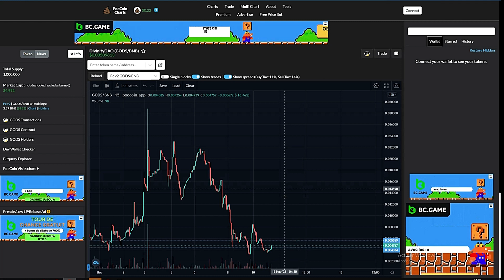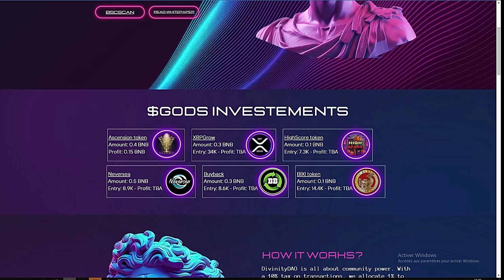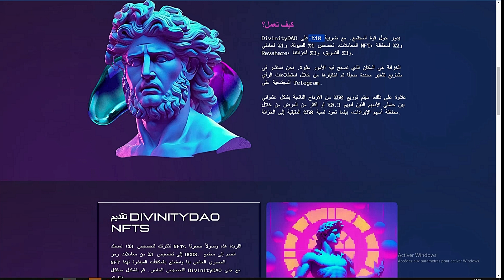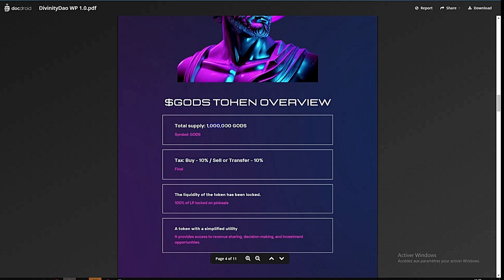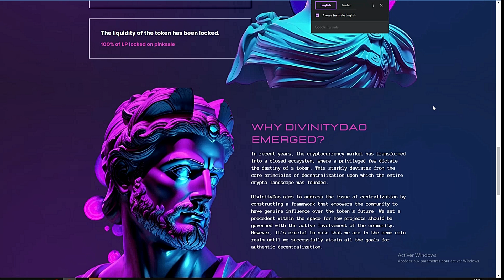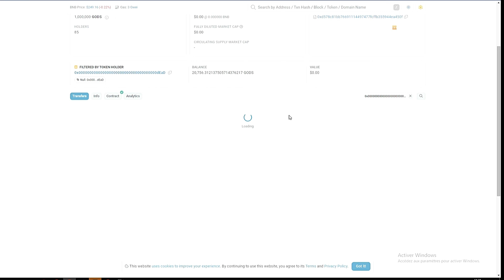عملة رقمية DivinityDao تعمل تورة وصعوود قادم يجب عليك الاستفادة منه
للصحول على معلومات اكثر حول العملة:

عقد العملة:
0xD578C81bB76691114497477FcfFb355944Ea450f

〓〓〓〓〓〓〓〓〓〓〓〓〓〓〓★ஜ۩ѕєммσυ_ρяσ۩ஜ★〓〓〓〓〓〓〓〓〓〓〓〓〓〓〓〓
موقعنا:

📜 اخلاء مسؤلية 📜
نوصي بعدم الاستثمار في العملات المشفرة بسبب احتمالية مخاطر كبيرة نتيجة لتقلبات أسعارها القوية. لذلك، يجب عليك أن تكون حذرًا قبل اتخاذ أي إجراء يتعلق بالعملات المشفرة. الغرض الرئيسي لهذا الفيديو هو تقديم محتوى تعليمي وتوعوي، ولا يهدف إلى ما هو أكثر من ذلك. نشكركم على تفهمكم.